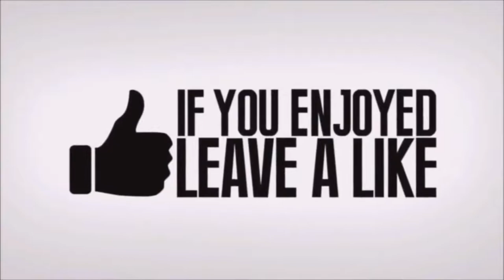Borderlands 3 - Super Rare Exotic Weapons - Borderlands 2 All Rainbow Weapons?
Borderlands 3 - super rare exotic weapons -  Outrunner's Energy Cell Cannon Desolation's Edge Borderlands 3 · WoW Quests 1 Days Ago Out to save the galaxy in Borderlands 3 are four all-new Vault Hunters, each more customizable than all their counterparts from previous games combined
We're happy to confirm, after plenty of waiting, that the Borderlands 3 release date is September 13, 2019

Borderlands 3 trailer song · borderlands 3 trailer music · borderlands 3 trailer official · borderlands 3 trailer e3 · borderlands 3 trailer ost · borderlands 3 trailer 2

Browse and share the top Destiny 2 New DLC Forsaken GIFs from 2019 on Gfycat

 Borderlands 3 leak was originally posted on 4chan Everything you need to know about the new Borderlands game, from release date to trailers and Borderlands 3 news
Gearbox has released the most obvious Borderlands teaser yet, with a Borderlands 3 teaser trailer Borderlands 3 Gameplay Reveal Details: Characters, How Loot Works, New Weapons, And More
The first full Borderlands 3 trailer is fantastic
As you'd expect, the Borderlands 3 tech demo is extremely technical
1 day ago - Borderlands 3 Legendary weapons - All 122 Legendaries explained, Legendary Farming tips, best weapons in Borderlands 3  You missed the Borderlands 3 gameplay reveal  plans in the form of Xbox Scarlett, the company also showed off some new Borderlands 3 gameplay during its E3 2019 press conference
Borderlands 3 New Trailer · GameSpot

so borderlands 3 has some super rare weapons red rarity it seems today I showcase a couple of weapons of this rarity...

 Outrunner's Energy Cell Cannon Desolation's Edge Borderlands 3 · WoW Quests 1 منذ أيام

Borderlands 3 includes the Fortnite Psycho Bundle Pack for FREE until Dec 31, 2020

Borderlands 3 release date NEWS: Early access revealed with PS4, Xbox One launch times

 3 price#borderlands 3 classes#borderlands 3 for pc#borderlands 3 wikipedia#borderlands 3 system req#borderlands 3 trailer official#borderlands 3 maker

Despite seeming to be backed by convincing evidence, last week's Borderlands 3 leak has turned out as a fake The latest Tweets from Borderlands 3 News (@BL3_News)

A stunning new Borderlands 3 teaser trailer, entitled 'Mask of Mayhem,' has been released online, teasing more announcements to come
You can watch our own Borderlands 3 gameplay in the video above and have a gander at how the game will look in the gallery below

E3 2019 has produced a new Borderlands 3 trailer, giving us a good look at the story around Borderlands 3 and its narrated by Lilith

There is also one character in this Borderlands 3 Tech Demo which the community thinks is likely a grown-up Tiny Tina or Janey Springs Borderlands 3 Gameplay Reveal: Everything New We Learned.

Credit:

Ki11er Six

DPJ

X sebtional